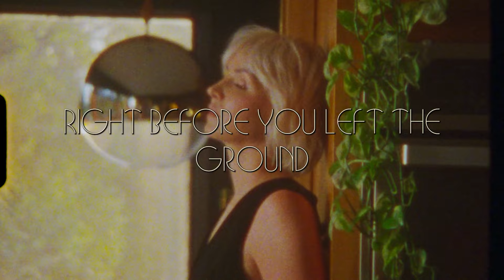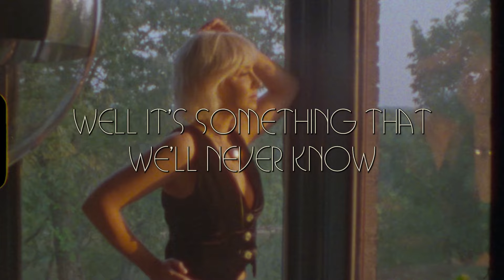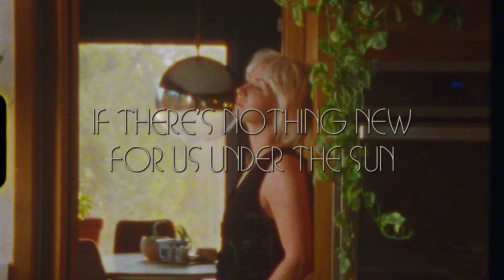Maggie Rose - "Under The Sun (Featuring Charlotte Sands)" Stripped Version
Listen to the stripped version of “Under The Sun (featuring Charlotte Sands)”